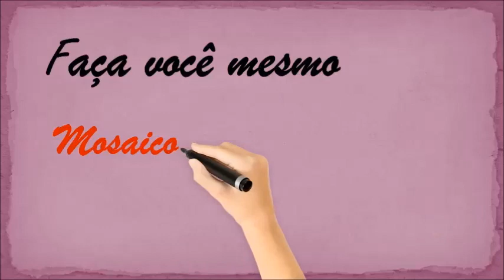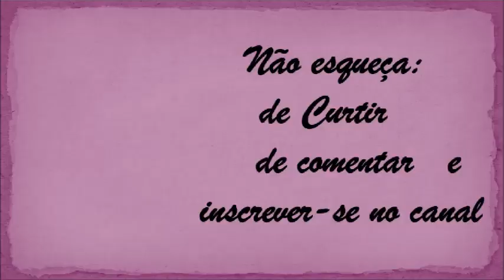GARRAFA DECORADA - MODELAGEM COM CACHOS DE UVA@lucibuzo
No vídeo eu ensino decorar um garrafão de vidro com cachos de uvas, modelagem com durepoxi.
Uma peça que vai decorar a sua casa.